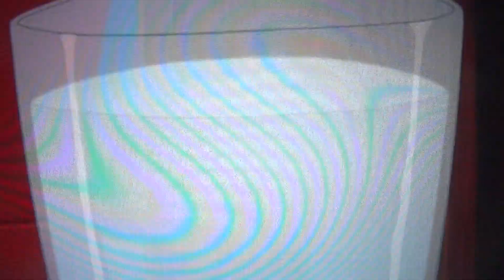Fatherhood: Arthur Has A Talk With The Acting Principal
Here's a clip from the Bill Cosby animated Nick At Nite show Fatherhood. This clip came from the episode Birds, Bees, And Bindlebeep. Arthur has a talk with the school acting principal about Arthur's guest speaker.

Episode:
Birds, Bees, And Bindlebeep

TV Show:
Bill Cosby's Fatherhood